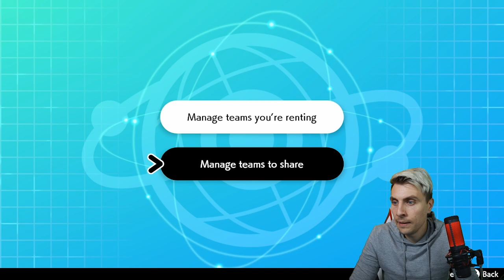SERIES 6 GMAX COALOSSAL TEAM VGC 2020 *CASUAL DOUBLES* Pokemon Sword and Shield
SERIES 6 RENTAL TEAM INCLUDED SURF SNEASEL + G-Max Coalossal TEAM VGC 2020.

In a step to try and help as many of you prepare for the new Pokemon ranked ladder Series 6 Format starting on the 1st September 2020 (All info in Series 6 Episode below); this week on the channel I will be throwing Series 6 Team rentals and pokepastes at you so you all have a good starting point going into this new Sword and Shield VGC format. Today we feature a surfing Sneasel G-Max Coalossal team and unlike our usual ranked doubles battles we will feature the team on the causal ladder in preparation for these new Series 6 rules arriving in the Pokemon VGC 2020 Format.

GAME INFO
Name: Pokemon Sword and Shield
Developer: Game Freak
Publisher: The Pokemon Company, Nintendo
Platforms: Nintendo Switch
Release Date: November 15, 2019